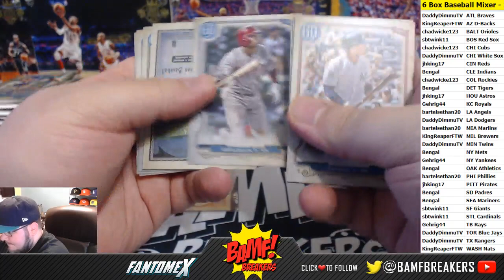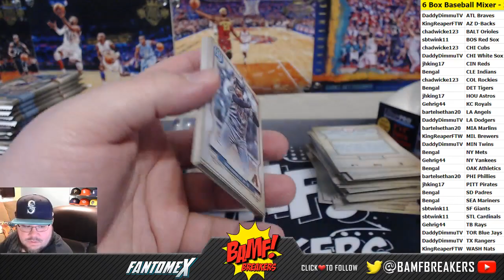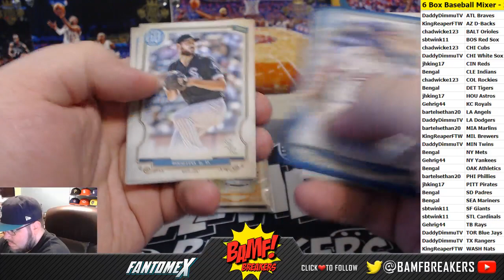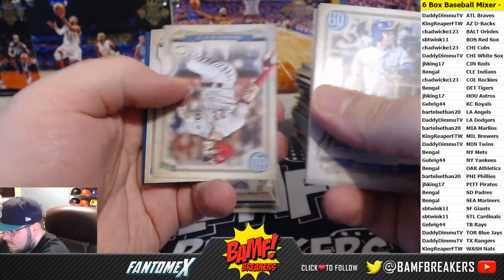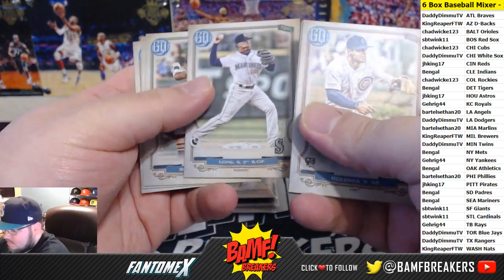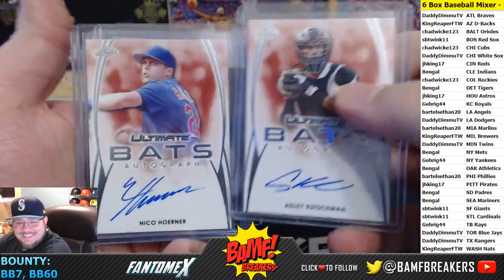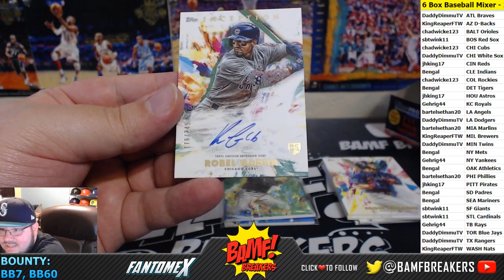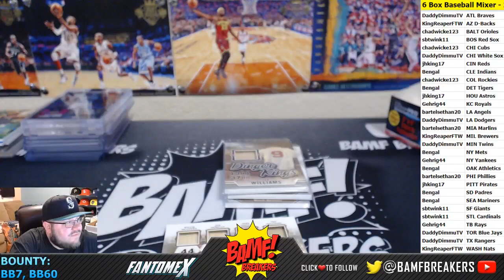6 Box Baseball Mixer - 3/25/20 (20 Gypsy Queen, 20 Archives, 20 Inception, 20 Lumber Kings, 19 Leaf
6 Box Baseball Mixer - 3/25/20 (20 Gypsy Queen, 20 Archives, 20 Inception, 20 Lumber Kings, 19 Leaf Ultimate, 19 Clearly)